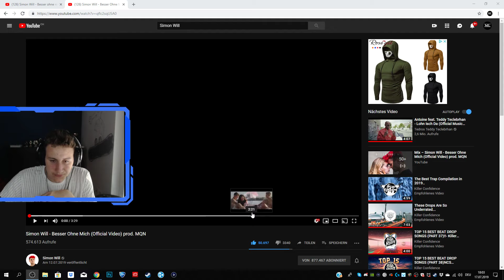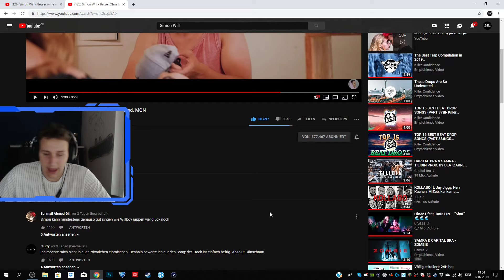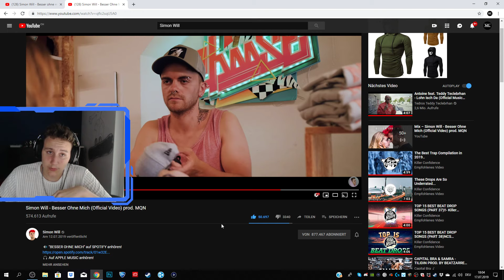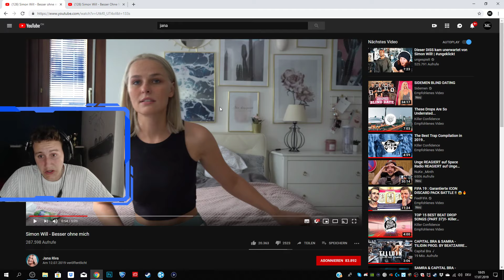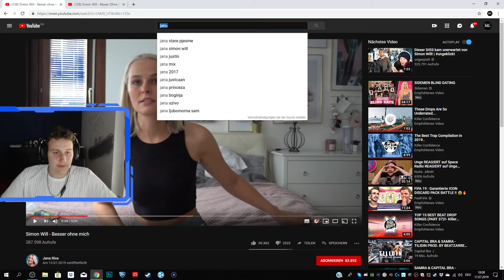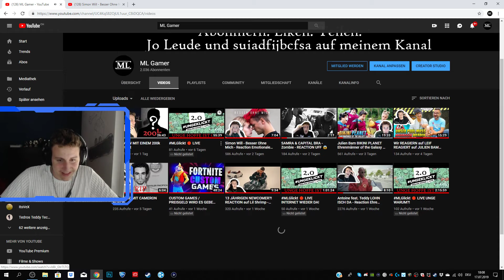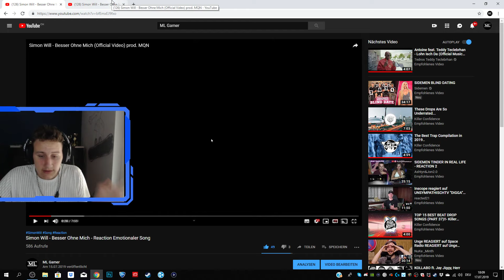DIE SACHE MIT SIMON WILL & JANA